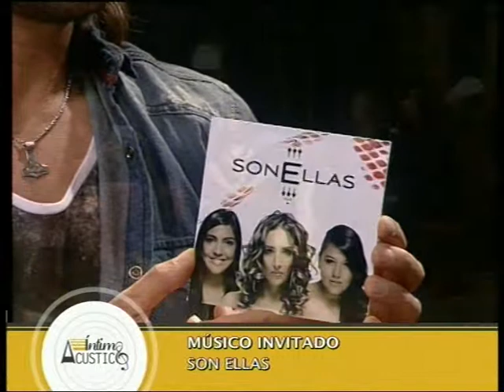Intimo y Acustico - Vigesimo Tercer Encuentro